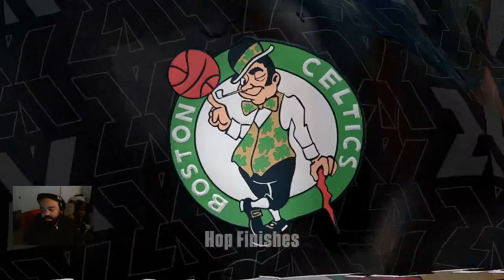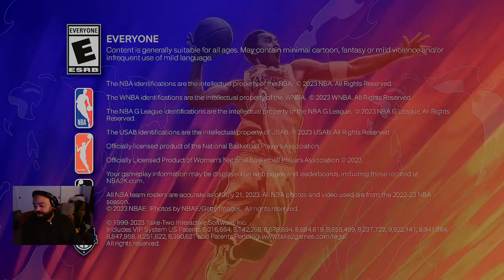TrueHOFBuilds NBA 2K24 : (ROAD TO 5K SUBS) WE LIVE!!!!